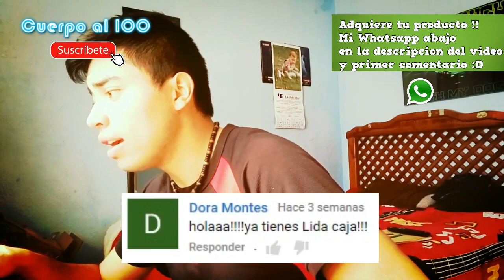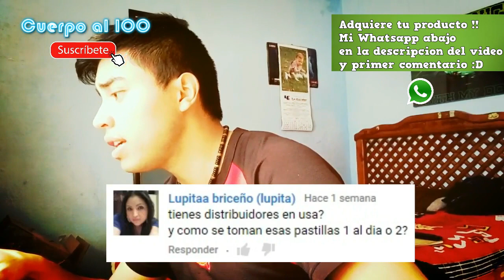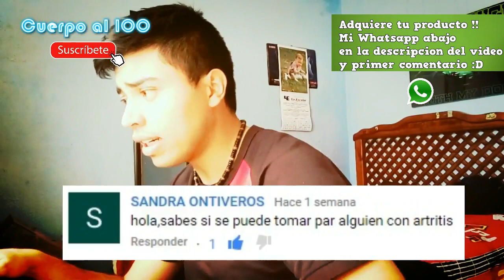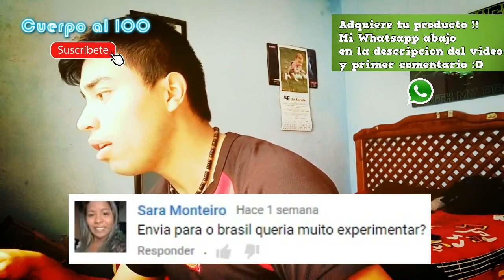Lida plus - Preguntas y respuestas - Parte 3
Pierde peso rápidamente, sin dejar de comer ni realizar ejercicio, solo una pastilla y sigue con tu vida diaria ;) ve el video se que te gustara :D productos garantizados sin rebote alguno ;)

Remedios
Remedios Naturales
remedios caseros
estreñimiento remedios
remedios homeopaticos
medicinas caseras
medicinas naturistas
plantas medicinales
remedios estreñimiento
trucos para adelgazar rápido